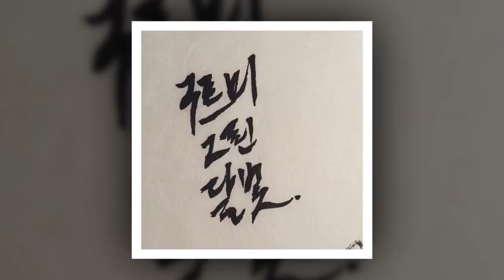Kim Yoojung Instagram Update photos you r love